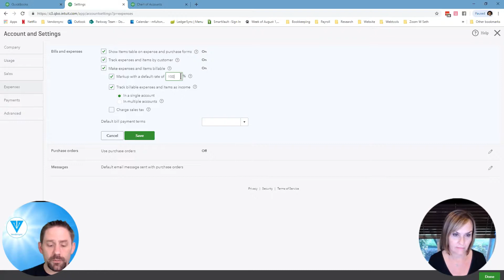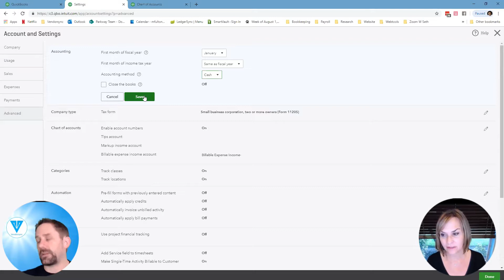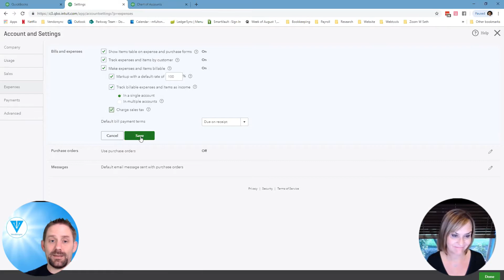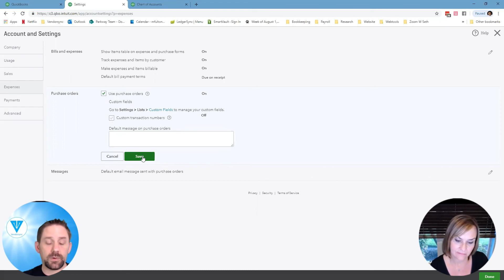Reviewing the Purchases Tab during company setup for in QuickBooks Online Advance.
The second chapter of our QuickBooks Online Advanced setup guide covers each tab of the Company Settings. During the video we will discuss the Purchases Tab.